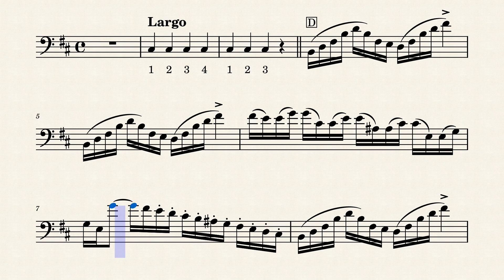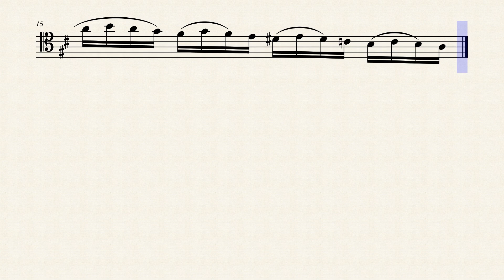4. Concerto No.3 in B minor, Opus.51 l Georg Goltermann l Section D l Solo (Largo)